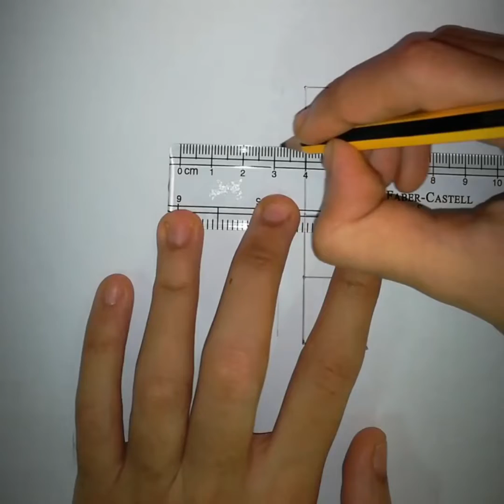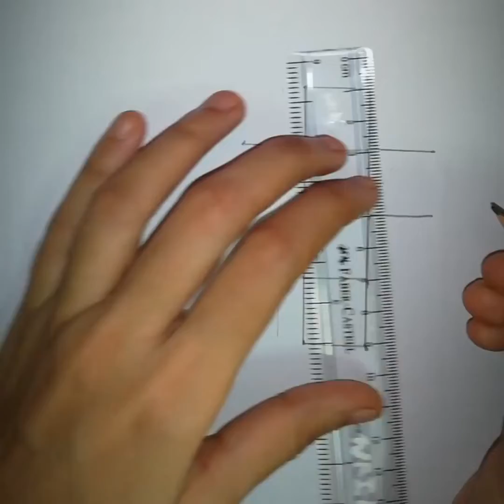HOW TO MAKE A PAPER DICE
An easy way to make this paper dice by simple things...

Things we have
paper or Chart paper,
Marker,
Scissor
Glue stick

And you can make this very easy by this step by step into this video

if you like this, then.